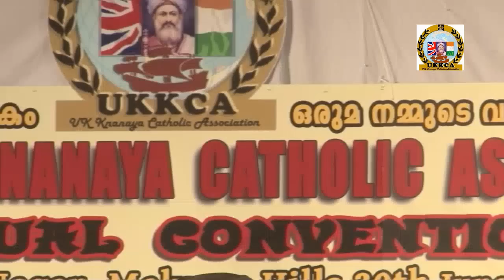Poole & Bournemouth Fusion Songs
Ukkca 11th Annual Convention 2012